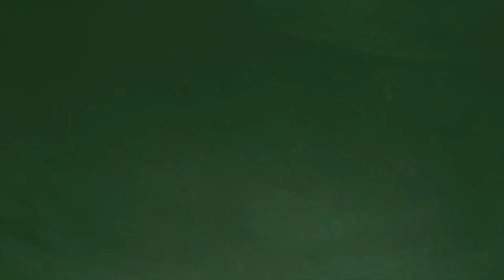Read Out Loud BEE CALM: THE BUZZ ON YOGA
ABOUT the Book
by Dr. Frank Sileo, illustrated by Clair Keay
In this companion book to Bee Still: An Invitation to Meditation, Bentley Bee loves to fly around and visit his friends in the garden. One day, he notices all of them in unusual poses. What could it bee?
Bentley’s friends teach him several beginning yoga poses including Mountain, Chair, Airplane, Cobra, and more. Readers will love to follow Bentley and try the poses themselves as he gets buzzing all about yoga in this kid-friendly introduction. Includes a Note to Parents and Caregivers with suggestions for introducing children to yoga, and instructions for the poses in the story.

ABOUT Dr. Frank
Dr. Sileo is an award-winning author and an active public speaker. His academic and professional career has included broad-based experiences and accomplishments. Dr. Sileo has worked with children, adolescents, and adults in inpatient and outpatient settings. Dr. Frank J. Sileo is a New Jersey licensed psychologist dr frank and is the Founder and Executive Director of The Center for Psychological Enhancement, LLC located in Ridgewood, New Jersey. He received his Doctorate in psychology from Fordham University in New York City. He received his Master of Science degree from Fordham University and his Bachelor’s degree from Iona College in New Rochelle, New York.

ABOUT Clair
I live in an old market town in Essex called Rayleigh, I work from my small studio at home. Most of my work has been for children's book publishers in both the UK and the USA but I am spending more time these days on my own projects such as Sherbet Lane. Away from my paintbrushes, you can find me pottering in my garden, taking long rambles in the countryside or shouting my support for The Arsenal from my seat at the Emirates!